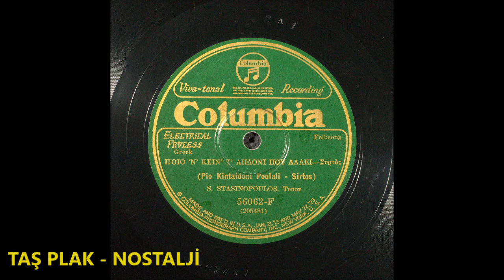Sotirios Stasinopoulos - Pio Kintaidoni Pou lali (Ποιο 'ν' κειν' τ' ανδονι που λαλει) -1926